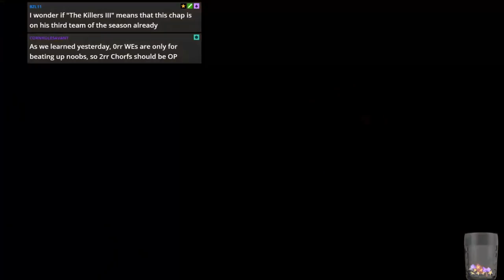Blood Bowl 2 - Chorfs S16 Match 1 vs. Humans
Jimmy Fantastic's Chaos Dwarfs vs. Humans
Still trying to get a good start with Chorfs..